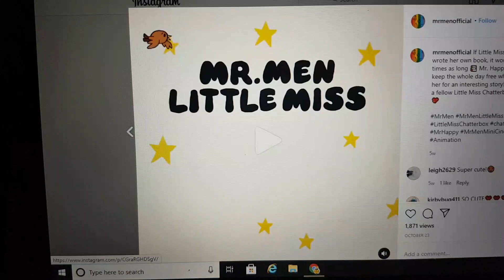Mr Men Little Miss Mini Cinema Episode 2: Little Miss Chatterbox’s Story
If Little Miss Chatterbox wrote her own book, it would be 10 times as long 📚 Mr. Happy knows to keep the whole day free when asking her for an interesting story! ☀️🌙 Tag a fellow Little Miss Chatterbox below 💖